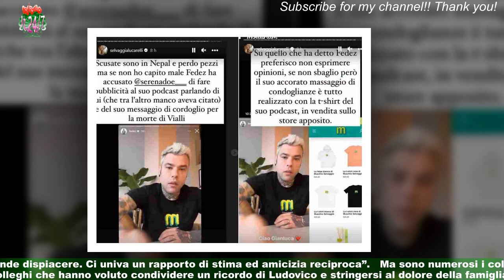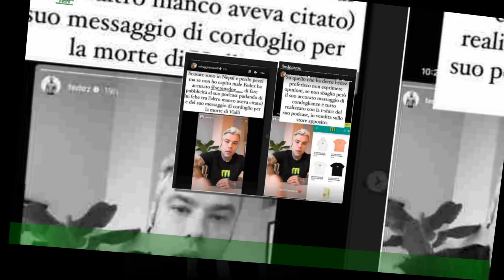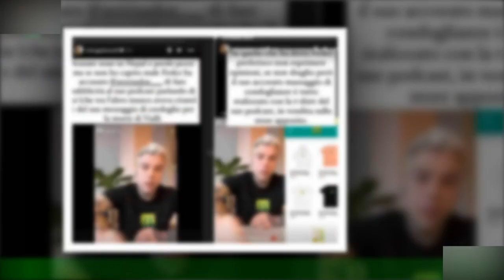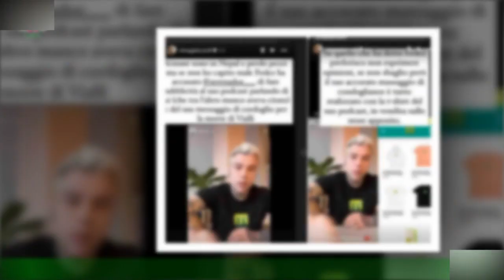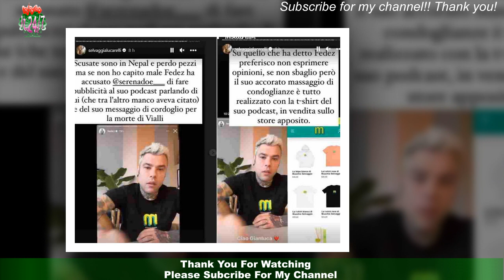Morto Ludovico Di Meo: Eleonora e Samanta Togni sconvolte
Ci ha lasciati a soli 63 anni Ludovico Di Meo, volto storico Rai ed ex direttore di Rai 2.Il giornalista si è spento improvvisamente a Roma e lascia la moglie Paola e le loro due figlie,Federica e Flaminia. A dare la notizia è San Marino RTV, emittente pubblica di cui Di Meo era direttore generale dal 2021.